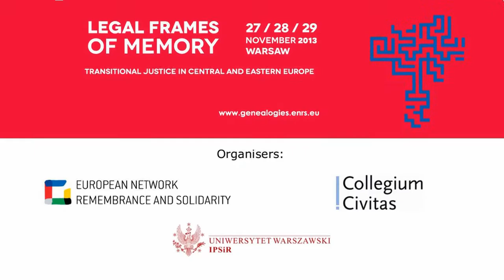Transitional Justice and Civil Society in Slovakia – Nadya Nedelsky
Presentation by Nadya Nedelsky, Associate Professor at Macalester College in Saint Paul, Minnesota: "Transitional Justice and Civil Society in Slovakia".

"Legal Frames of Memory. Transitional Justice in Central and Eastern Europe" conference, 27-29 November 2013, Warsaw, Poland